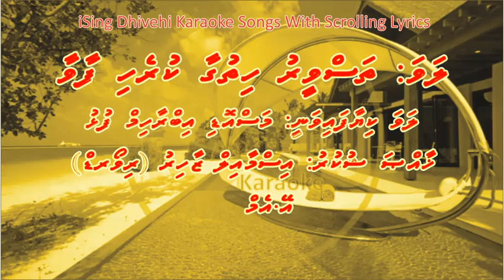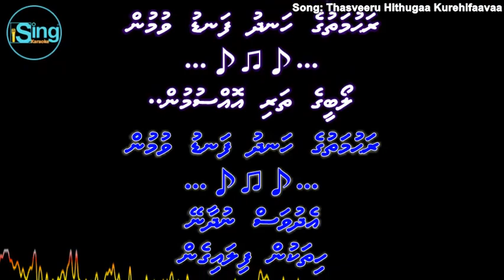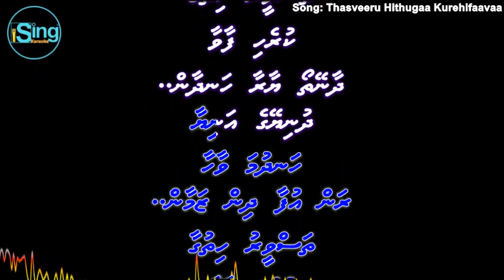Thasveeru Hithugaa Kurehifaavaa (M-SOLO) w Scrolling Lyrics - iSing Dhivehi Karaoke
Song: Thasveeru Hithugaa Kurehifaavaa (M-SOLO) iSing Dhivehi Karaoke
Singer: Masodi Ibrahim Fulhu
Album:
Lyrics:

Song:
Movie:
Starcast:
Singer:
Music Director:
Lyricist:
Producer:
Director: